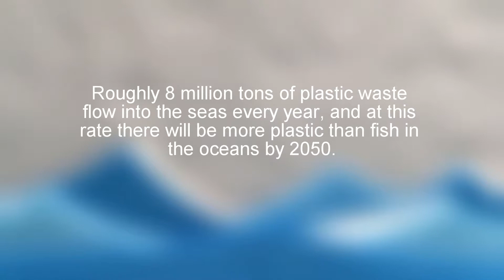Save the ocean from Plastic Pollution - Fisherman cake topper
Roughly 8 million tons of plastic waste flow into the seas every year, and at this rate, there will be more plastic than fish in the oceans by 2050.
Plastic is destroying the ocean's life.
Be responsible.